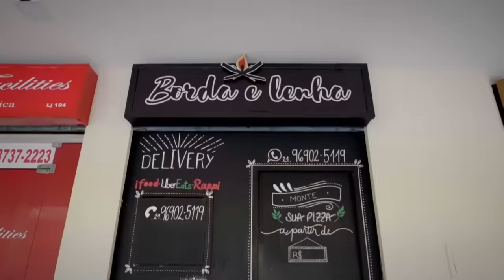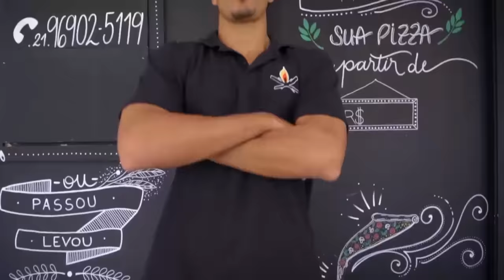"Você Nem Escutou A Proposta De Ninguém!!!" | Shark Tank Brasil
Gabriel Farrel é fundador da "Borda e Lenha", uma pizzaria que fornece pizzas totalmente personalizadas por delivery na cidade do Rio de Janeiro. Ele busca um investimento de R$300.000 em troca de 20% da sua empresa.